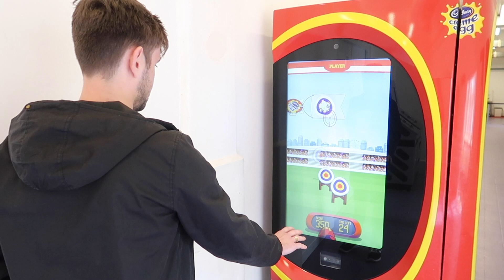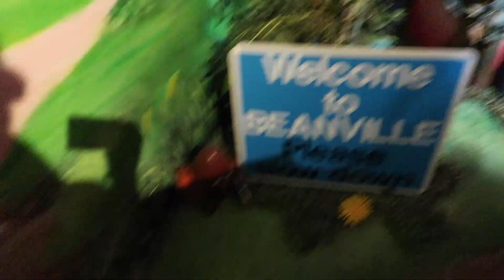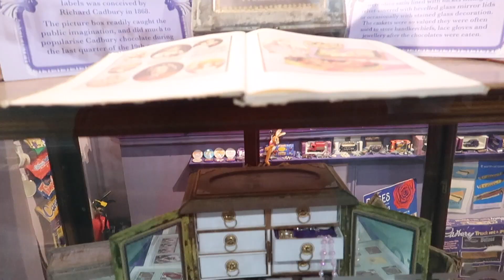Cadbury World Vlog | September 2019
EQUIPMENT USED:
🎥 Panasonic HC-VX980 - Sit down videos
📷 Canon g7x mark ii/Iphone 7 plus - Vlogging
💻 Adobe Premiere Pro - Editing Software
🤳  GET IN TOUCH! 🤳
📲 twitter & Instagram: @amyanneyt
The music featured in my videos are from either 3 websites below:
🙋 ABOUT ME 🙋
Hi! My Name is Amy and I am 23 years old, I studied Media Production for 2 years in College so making videos is one of my favourite things to do! I LOVE Disney.. well I wouldn't say love more like adore! 😍 I post weekly vlogs every Monday & TFTD (Time For The D) with my boyfriend Danny every Saturday.
I hope you enjoy my videos as much as I enjoy making them! 😊